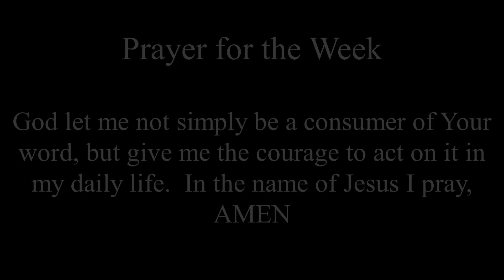Tuesday' Touch 4.27.2021